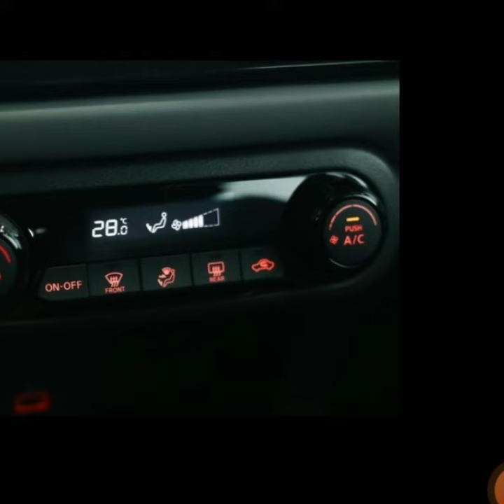Nissan kicks ano 2022 a venda em São Paulo